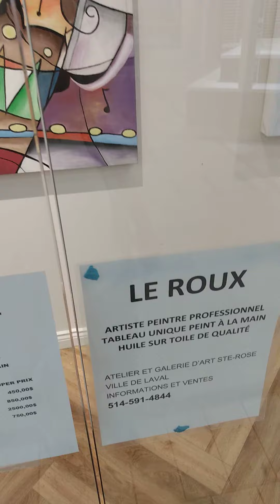PUBLIC ART ZONE with EMMANUELS MONTREAL Oil Pantings from GALERIE D'ART STE ROSE - Laval